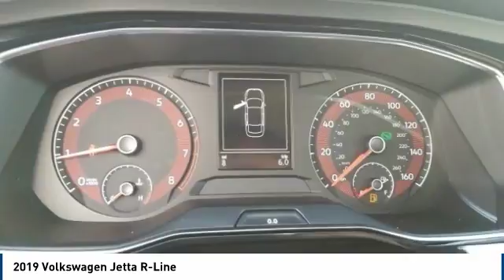2019 Volkswagen Jetta Corona CA V8833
CardinaleWay Volkswagen
2603 Wardlow Road

Welcome to Cardinale Way Volkswagen. Coronas Volkswagen Retailer and locally owned and operated Volkswagen dealership. Established in 1979, we have been serving the California area for 37 years. We are committed to keeping your business by providing you the hometown hospitality you have come to expect within our great city. Here at Cardinale Way VW, we come to work to serve you. We strive to keep the Volkswagen brand growing in Corona and the surrounding areas Riverside, Ontario and San Bernardino area since 1979. If you work or live in the Inland Empire area, you can find CardinaleWay Volkswagen Volkswagen on Wardlow Road in Corona, CA just off of the Riverside Freeway. Our enormous inventory and knowledge staff are the reason we are the go-to dealer in the Inland Empire area. Our hopes are that you feel well taken care of: this includes purchasing a product that is praised for its safety, durability, reliability, and drivability. When you commit to buying a Volkswagen, we commit to deliver the level of service that comes standard with a quality, top brand like Volkswagen. Das Auto. We Develop Outstanding Relationships Where Everybody Wins! - CardinaleWay. All prices plus sales tax, license,  80 doc fee.  Dealer installed accessories extra.  Price may include factory incentives including leasing with VCI on approved tier 1 credit..   1,000 - Drive to Decide Bonus - October 2018. Exp. 10/31/2018    Vehicle price and availability are subject to change without notice.